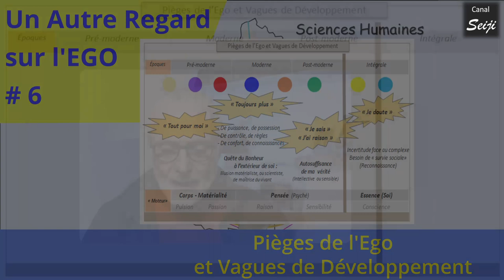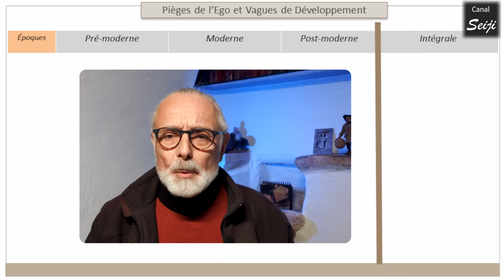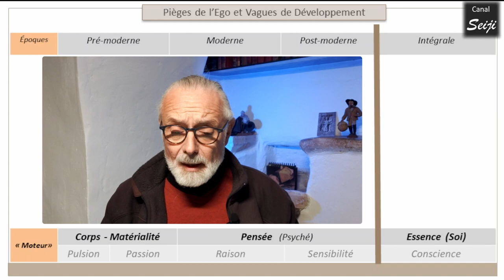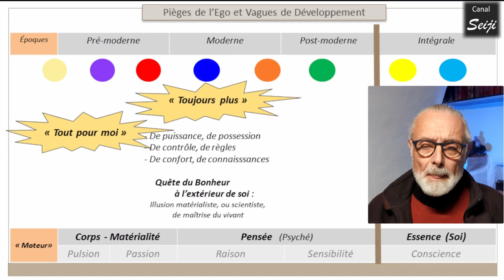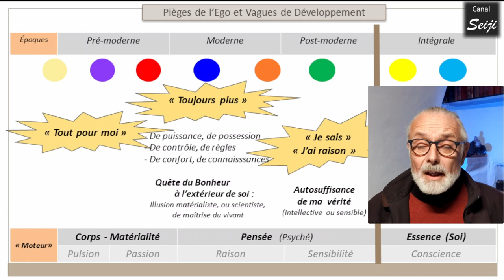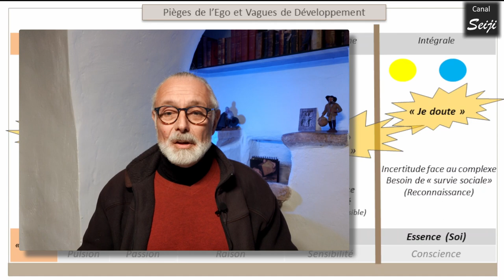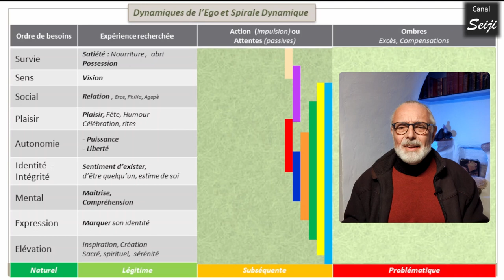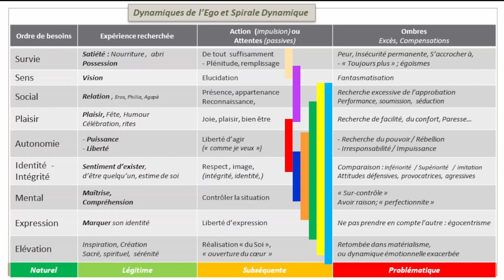Pièges de l'Ego et Vagues de Développement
Vidéo de conclusion de la série "Un Autre Regard sur l'Ego" :
Elle présente deux diapositives mettent en avant la correspondance entre les  pièges de l'ego et les vagues de développement social, telles que proposées par le modèle de la spirale dynamique.
Une première diapositive utilise les expressions courtes résumant les grands pièges de l'ego, la seconde entre dans le détail des 9 dynamiques.
Cette dernière diapositive offre une vue d'ensemble des enseignements concernant les pièges de l'ego,  abordés séparément dans les précédentes vidéos de cette série.